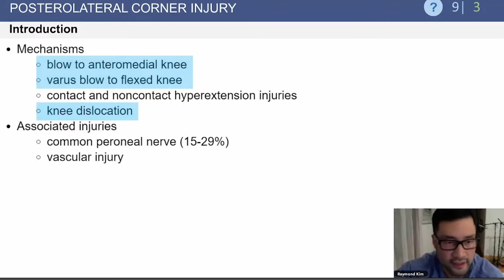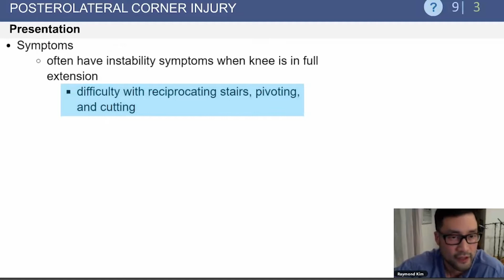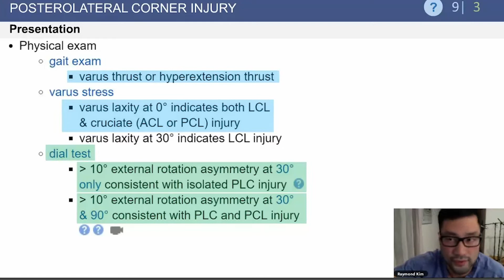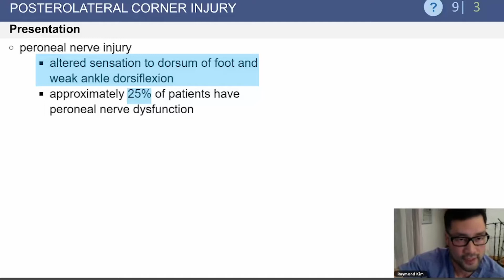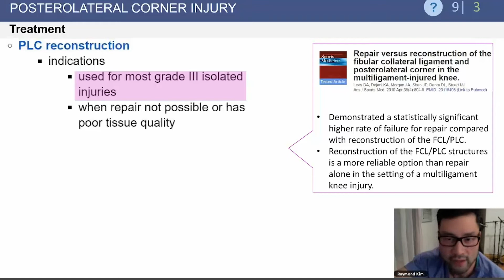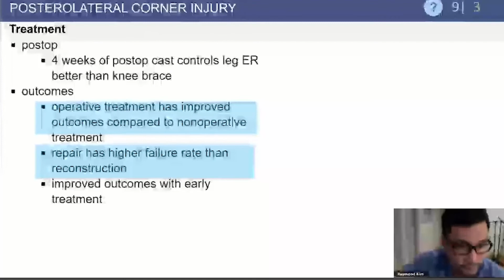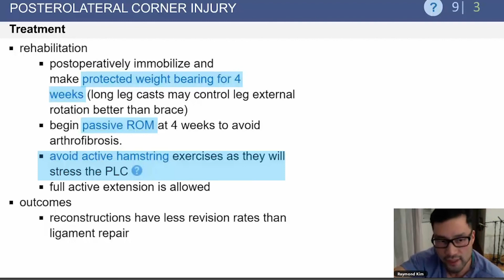Posterolateral Corner Injuries Exam Review - Raymond Kim, MD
From: Knee Conditions and Preservation

Raymond Kim, MD
Adult Reconstruction Surgeon, The Steadman Clinic, Vail CO